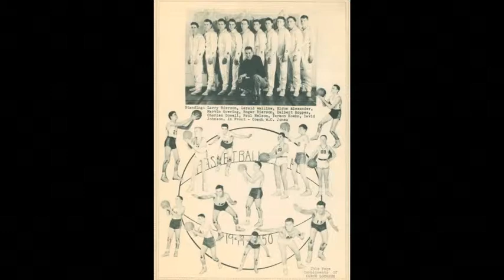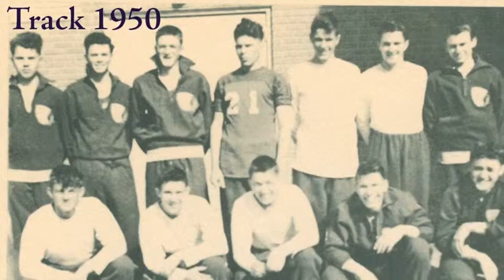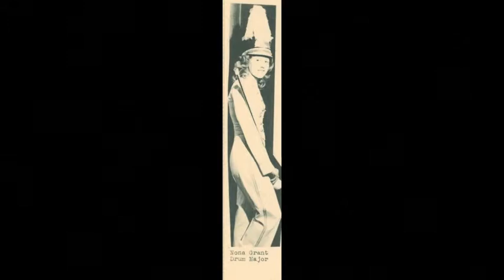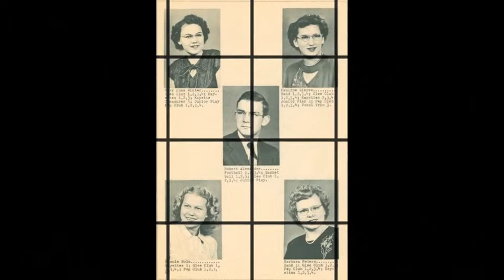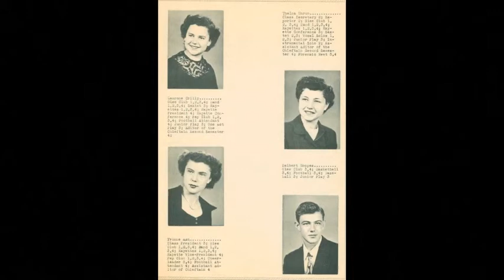Galva Kansas High School Class of 1950